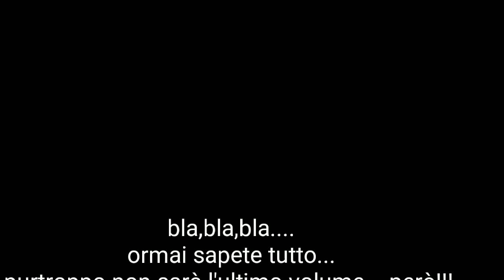Motoclub Grandabike Mondovì vol.4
Arrivo al col del vars .
tappa spettacolo. Obbligata!